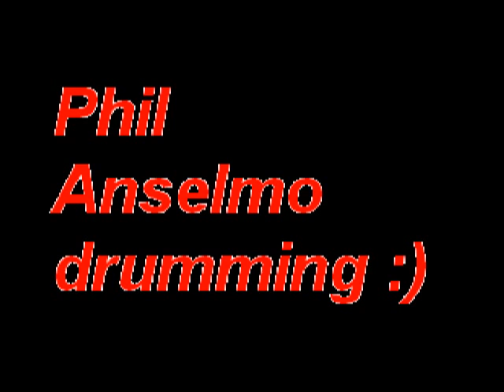Philip Anselmo Drumming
cut from Pantera official video:)